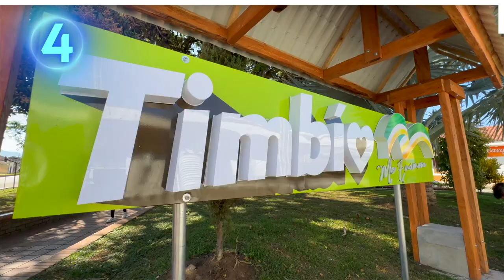Conectamos la zona rural de Caldas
El convenio firmado con la gobernación de Caldas para desarrollar 160 Juntas de internet, que conectaran cerca de 8.000 familias de la zona rural de Caldas, a demás 'Avanza Tec' llegó a Timbío, Montería, Santa Marta y Fonseca, para fortalecer las habilidades digitales de las regiones.

Talento Tech, se encuentra disponible ya en los 32 departamentos del país, para que más de 113.000 colombianos se capaciten en habilidades digitales. Iniciamos el desarrollo de 'Conecta Quindío' una app para el desarrollo turístico del departamento.

Y por último, se firma el convenio que permitirá la construcción de los Centros Potencia en Pereira, Quinchía y La Virginia.